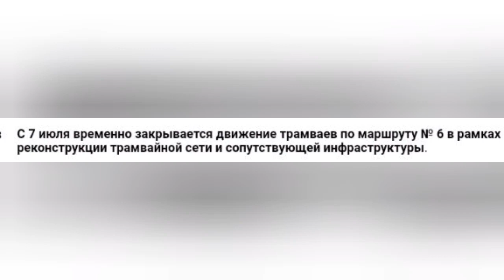закрытие трамвайного Маршрута 6 на реконструкцию